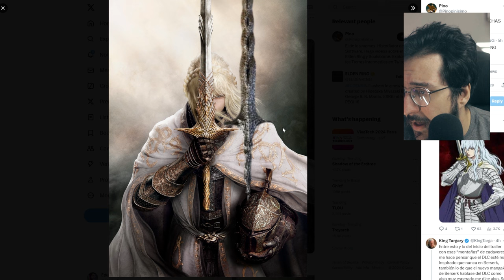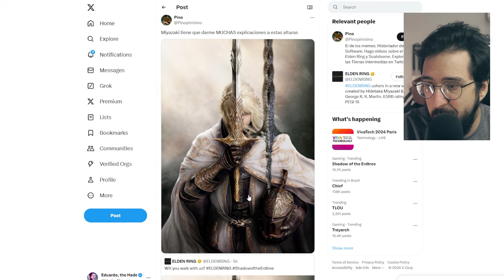Novas IMAGENS da DLC de Elden Ring com ARMADURA do DARK SOULS 2? - Shadow of the Erdtree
Armadura do Dark Souls 2?

➤ PSN: hadessama94